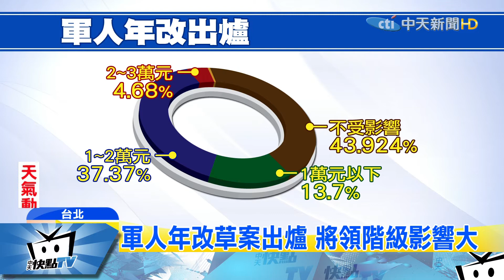20171115中天新聞 抗議軍人年改未溝通 八百壯士上凱道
軍人年改草案出爐，月退樓地板32160元，和公教人員一致，所得替代率50%起跳，意思就是，想要退休金和退伍前薪資相同，必須服役滿40年，估計有56%的退役軍人會受到影響，其中對將領階級影響最大。